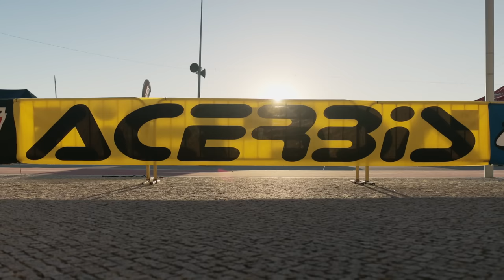VLOG 18 | Enduro GP Round 6 - Portugal 1